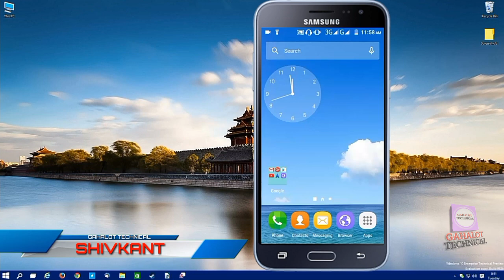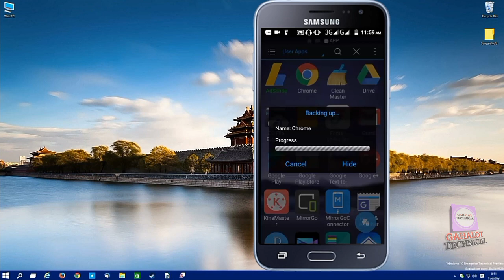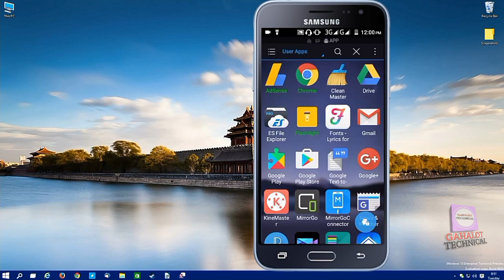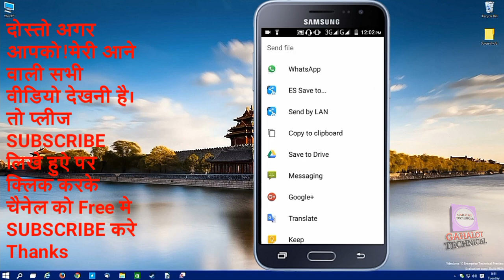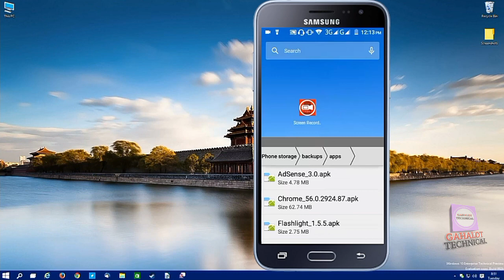Whatsapp से एप्प कैसे भेजते हैं? (How to send any app from WhatsApp)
Friends is tutorials me maine aapko bataya hai. ki aap whatsapp se apps kaise bhjete hai.dosto agar meri video aapko pasand aaye to. please hamare channel ko "SUBSCRIBE" jarur kare or mere

Facebook page ko bhi like or follow kare

App link..

Thanks.